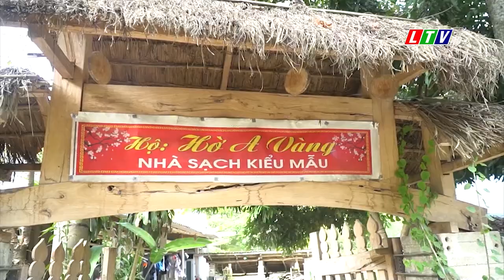Lai Châu - Pha Mu đẩy mạnh thực hiện Kết luận 01 của Bộ Chính trị